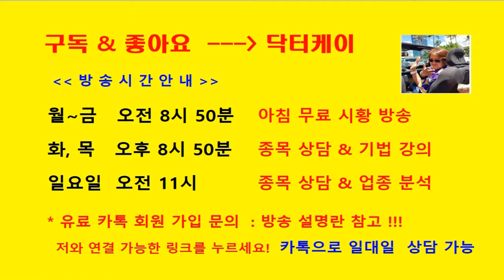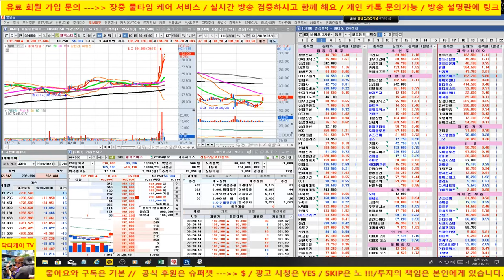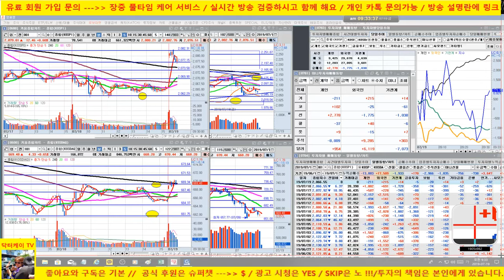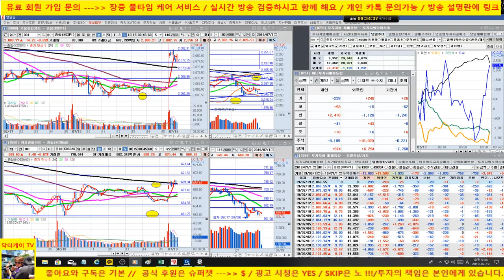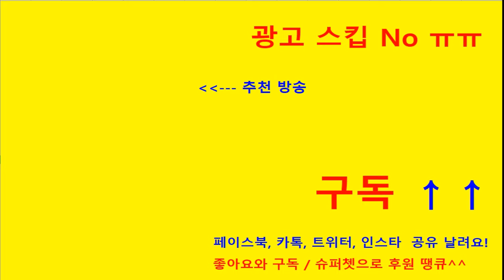[주식]갭상승 출발/삼성전자, 카카오, 대우조선해양, 엔씨소프트 양호/셀트리온, LG전자 반등/헬릭스미스 강세/190719/닥터케이 주식아카데미/무료주식방송